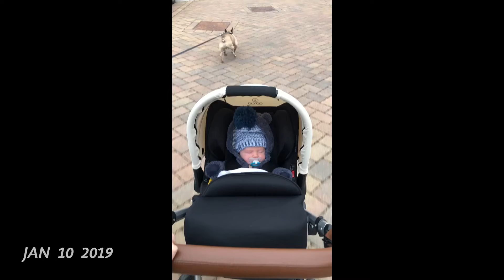One second everyday // MONTH TWO!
One second every day of Carter’s second month